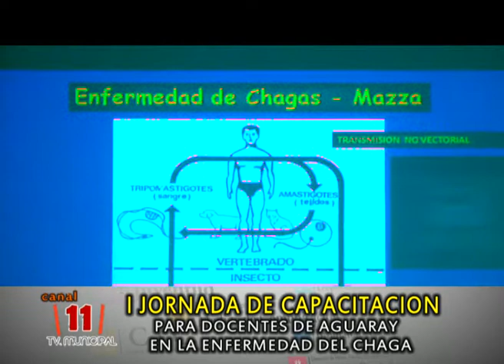HOSPITAL DE AGUARAY - JORNADA CAPACITACION CHAGAS